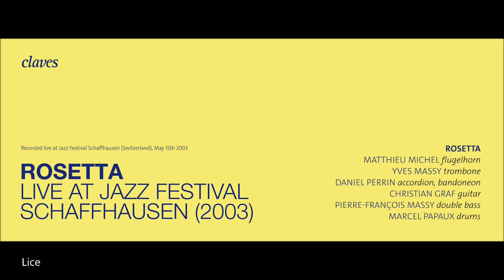Rosetta: Lice / Pierre-François Massy (Live)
Rosetta: Live at Jazz Festival Schaffhausen (Schauffhauser JazzFestival) (2003)

Lice

Rosetta, ensemble
Matthieu Michel, bugle
Yves Massy, trombone
Daniel Perrin, accordion & bandoneon
Christian Graf, guitar
Pierre-François Massy, double bass
Marcel Papaux, drums

All compositions by Pierre-François Massy

ROSETTA is Pierre-François Massy's making

In 1993, he puts together a quintet of musicians and close friends to play and sometimes reinvent his own compositions (Matthieu Michel - bugle, Yves Massy - trombone, Daniel Perrin - accordion and piano, Marcel Papaux - drums and Pierre-François Massy - double bass), all very engaged and highly recognised artists, well-known for their virtuosity and outstanding originality.

Their first concerts take place in Théâtr'Onze in Lausanne on December 22nd and 23rd 1993. Later, several concerts will be given every year all over Switzerland.

A first CD is released in 1995 ("Lune Rousse" Unit Records), followed by "La Ménagerie De Poche (Altrisuoni), in 1998.

The guitar player Christian Graf joins the group in 1999, and Daniel Perrin adds the generous sound of the bandoneon to the ensemble. The third recording of the group takes place in 2001: "En Public" (Atrisuoni), followed by a tour in Czech Republic.

Rosetta held their last concert on May 15th 2003 when they were invited by the Jazzfestival Schaffhausen (Schaffhauser JazzFestival) recorded by SFR, where they mainly played pieces of the last CD. The contrast between both recordings is so striking, that it justifies this project. It will recall for the audience both the energy and creativity of a leading group of that epoch in Switzerland.

Release date: 15.05.23
Album N°: DO 3072 (digital only)
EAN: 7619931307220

This video is encoded with Youtube's Free video quality and from an Mp3 audio. You can find this album in superior quality or in high definition (HD) online with the links at the top of this description.